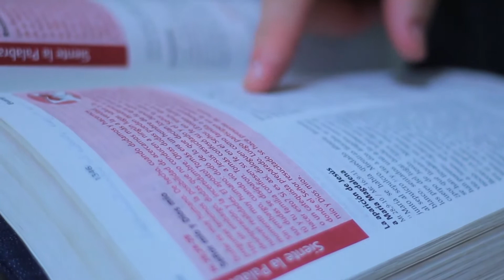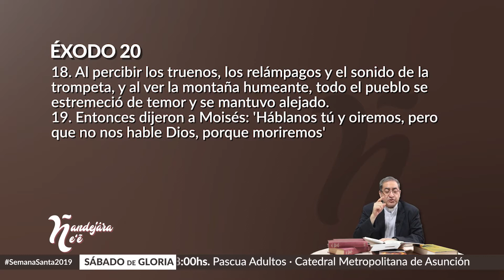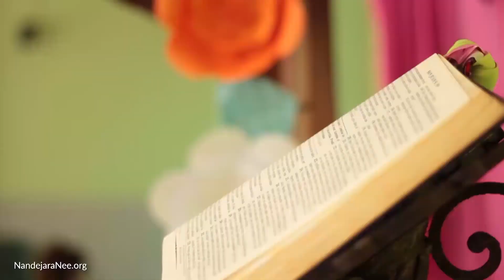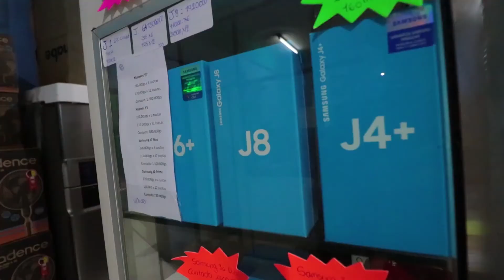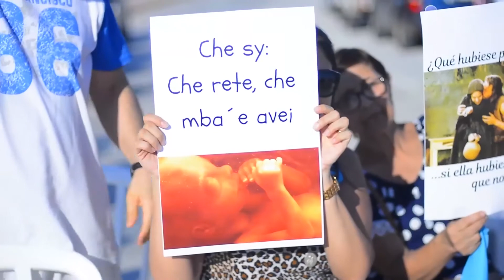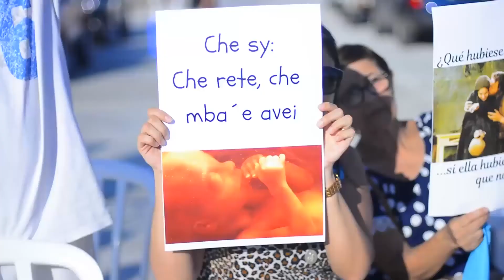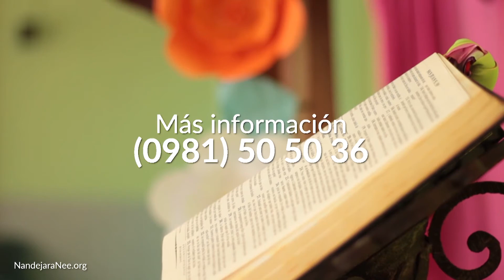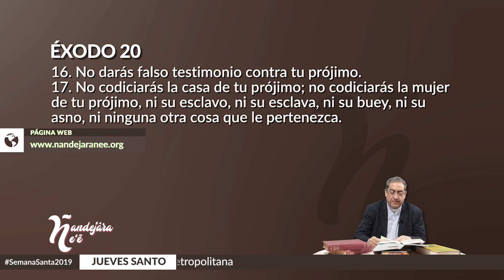Ñandejára Ñe'e - antiguo testamento (programa 257)